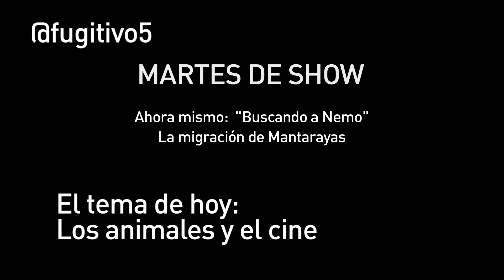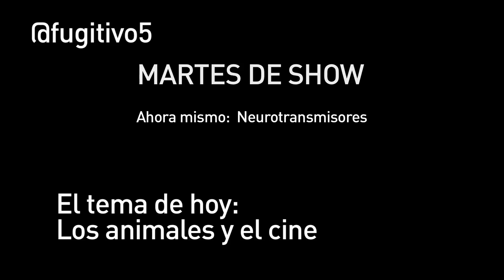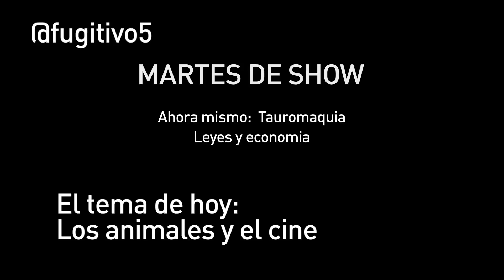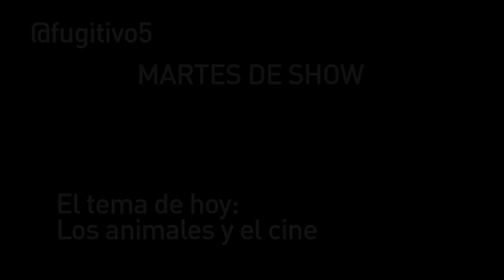MartesDeShow "Animales en el cine"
Este MartesDeShow está dedicado a los animales en el cine. Arturo González, director de Faunápolis, nos cuenta si son como en las películas: ¿es el Tiburón una verdadera amenaza o sólo un animal que no se deja entrenar? Las abejas, ¿son realmente trabajadoras y progresistas o desalmadas y asesinas? Desde el fondo del mar hasta la plaza de toros, los invitamos a conocer todo sobre los animales de pantalla grande.